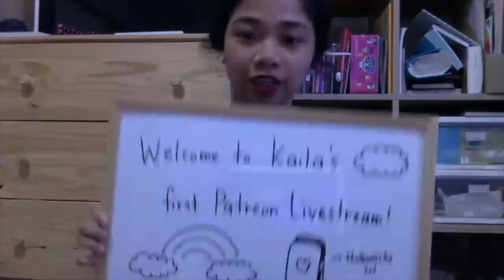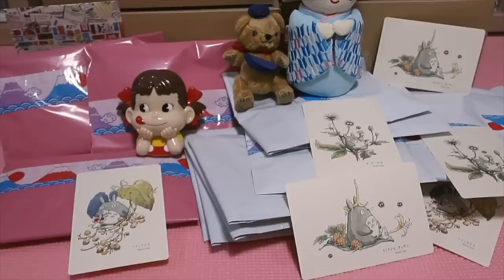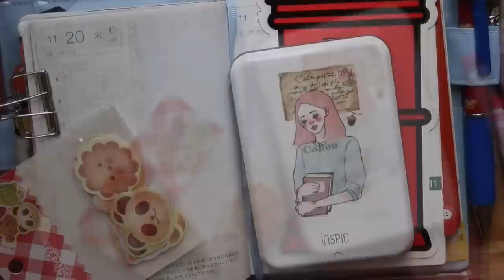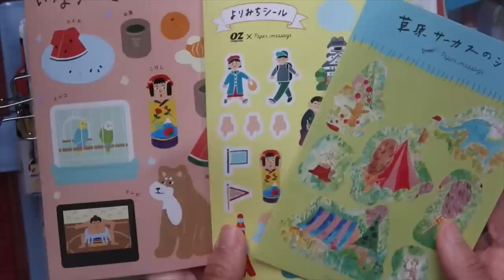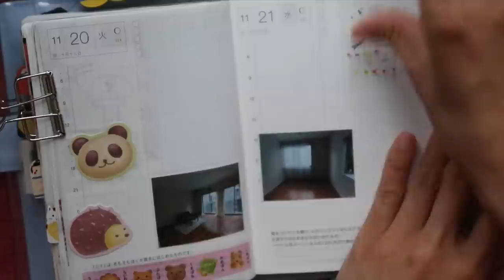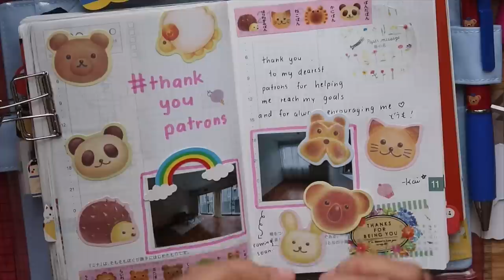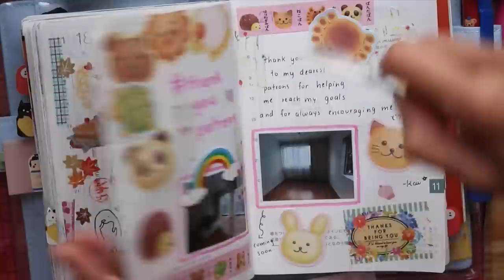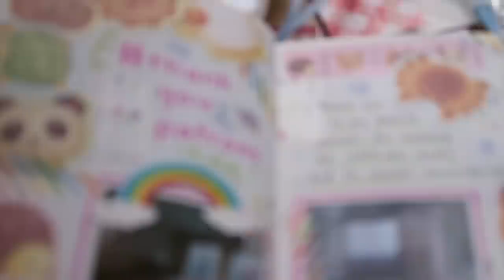Journal With Me | ThankYouPatrons + My Patreon Journey | ほぼ日手帳 | Rainbowholic 🌈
Hello hello!! 🌈Here’s a special video about my patreon journey (read more below). Skip to 04:39 for the Journal With Me part. Enjoy! ^^

♡ What is Patreon? - Patreon is a membership platform that provides business tools for creators to run a subscription content service as well as ways for artists to build relationships and provide exclusive experiences to their subscribers, or "patrons." I have many tiers you can choose from ($1 - $300) and I offer many rewards every month. : )

♡ PHOTO PRINTER: Canon Inspic